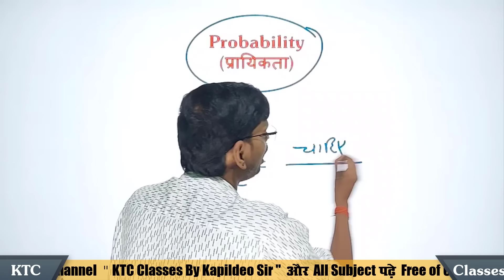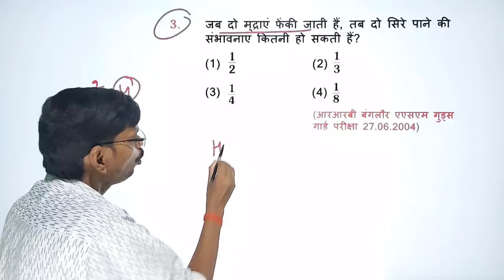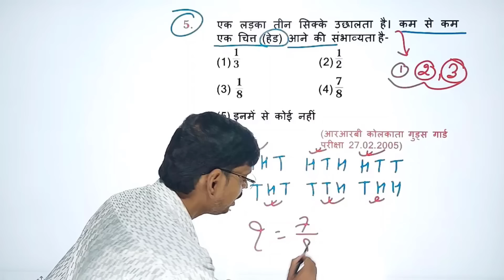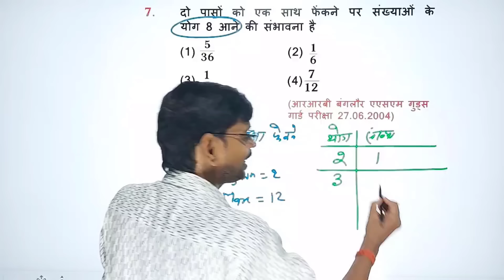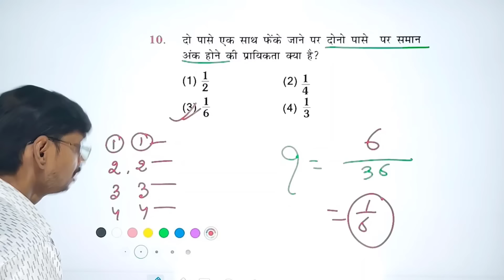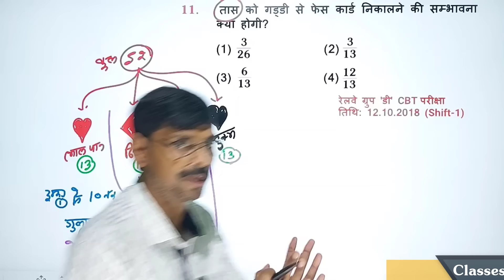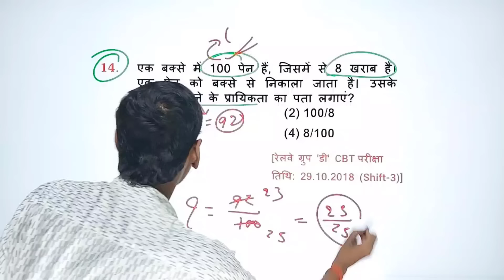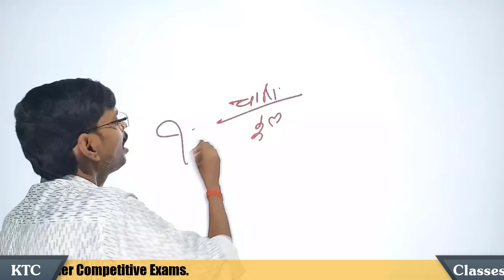probability (प्रायिकता) | Best Unique Trick| Group D ¦ Math ¦ KTC By Kapildeo Sir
In this video, we are going to learn the short trick of Probability. After watching this video you can easily score marks in exams. Watch this till the end and learn the best short trick on the internet.

Probability: Best Method to solve Square Root by for SSC (Pre/MAINS), NTPC, Group D, UPSI
Probability maths
Probability advance maths
RRB NTPC CBT 2 Maths Questions
SSC Maths Questions
SSC GD Maths Questions
Probability magical Concept SSC, Bank, Railway, CAT